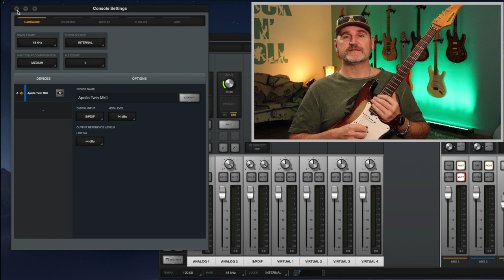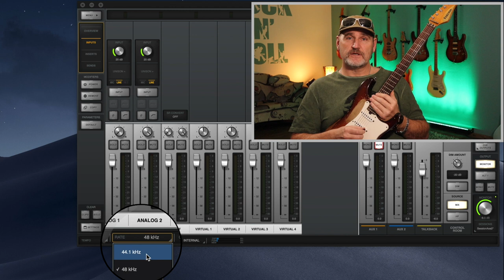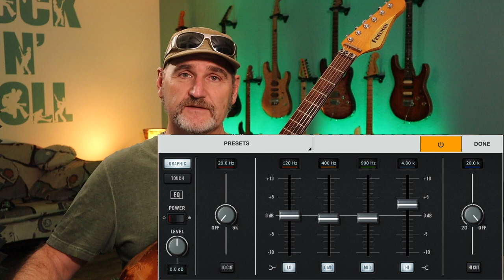OX Troubleshooting - What To Do If Your OX Sounds Crappy?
Troubleshooting - how to optimize your settings for the OX Load-Box from Universal Audio.

Timestamps:
0:00 Intro
0:01 Fizzy sound
2:10 Sound without fizz
3:57 Sound with buffer
4:22 OX settings
5:14 EQ comparison
7:17 Effects settings
7:26 Final sound - playing